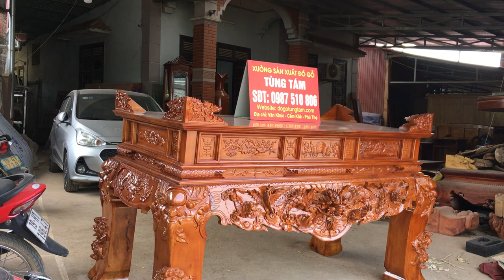Bộ Sập Thờ Gỗ Mít TA gia đình anh Giang - Thanh Sơn, Phú Thọ | Đồ Gỗ Tùng Tám